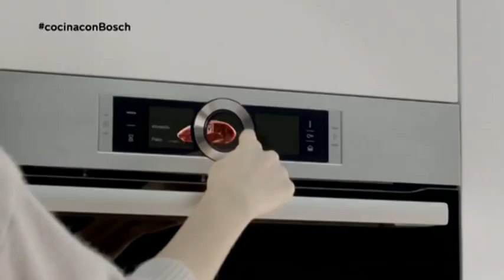Torres en la cocina - 🐟 Recetas con Bonito #15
Los Torres elaborarán una crema de azafrán con bonito, como primer plato, y nos enseñarán a preparar un bonito en escabeche como segundo guiso. El menú se completará con una sorprendente tapa de paté de bonito.